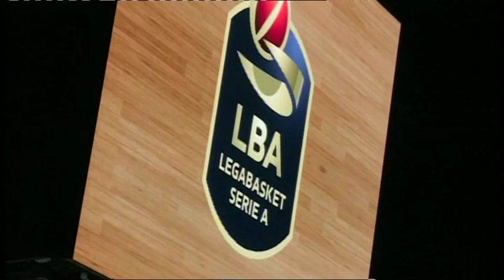PRESENTATO IL CAMPIONATO DI BASKET DI SERIE A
Presentato il 95esimo campionato di basket di serie a .. Novità in arrivo...